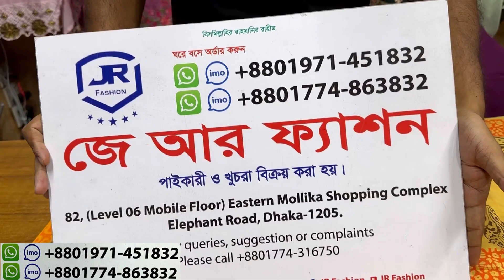পূজা স্পেশাল কাড়াকাড়ি সেলে আড়ং স্কিন প্রিন্টের থ্রিপিস | Arong cotton three piece collection 2023